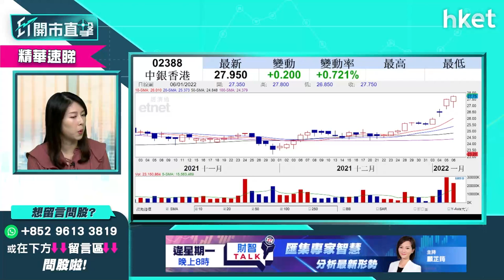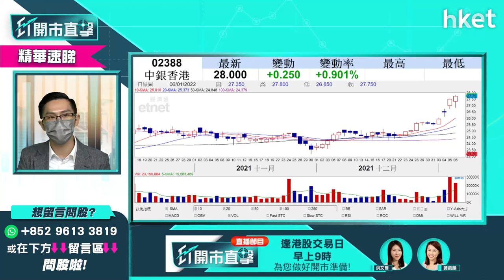【ET開市直擊】（精華）銀行股有前景 買賣策略怎部署－談中銀香港（02388）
加息周期下，銀行股再引來市場關注，，近日走勢亮麗。繼續看好銀行股前景的話，買賣策略怎部署？中薇證券研究部董事黃偉豪（Ravi）這樣建議，分析中銀香港買賣策略。

*重溫今早《ET開市直擊》黃偉豪Ravi為你捕捉潛力股*